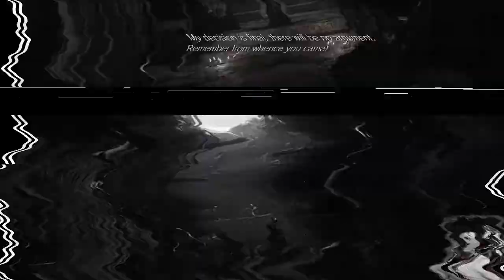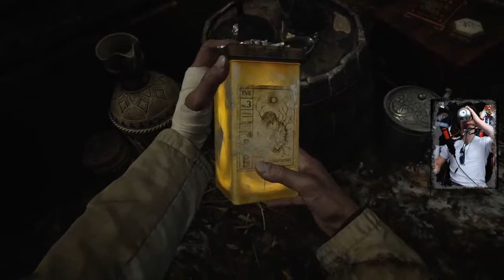This Scares The Duke Out Of Me | ResidentEvilVillage | Part 11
Wait... What... Okay Duke. That scares the duke out of me.

Chapters:
00:00 - Preveiw
00:11 - Recap
03:01 - Continued Gameplay

Enjoy full live streams days/months before they release (if not on twitch) by joining my patron! It really helps out!

All Episodes are streamed live on Twitch, YouTube, and Facebook! Follow EffinJACS on one of those platforms to join live! Check out my linktree to see all other platforms you can find me on!